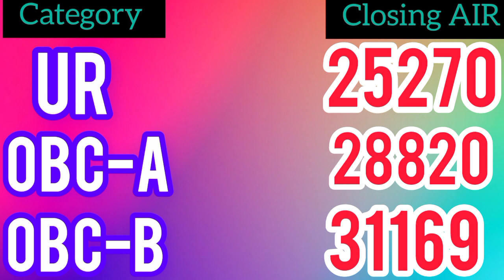Midnapore medical College neet 2023 cut off marks🔥category wise closing rank🔥neet 2023 cut off